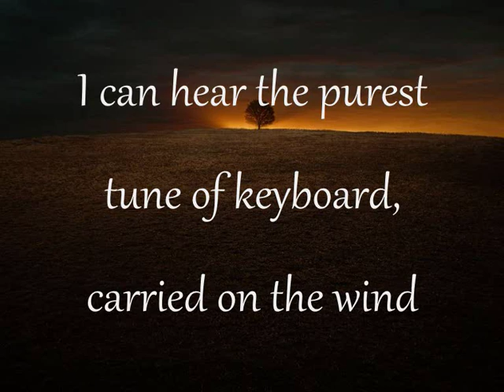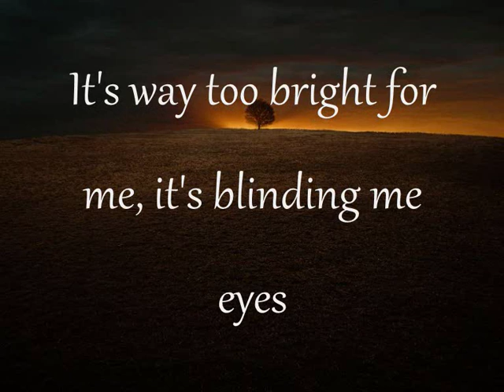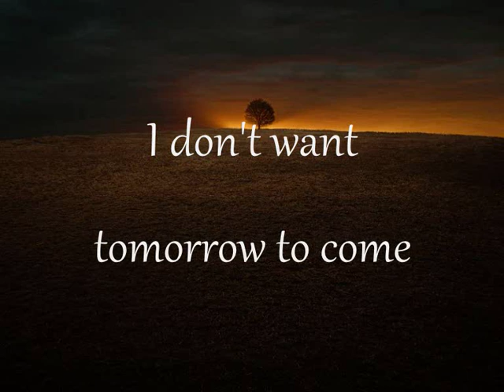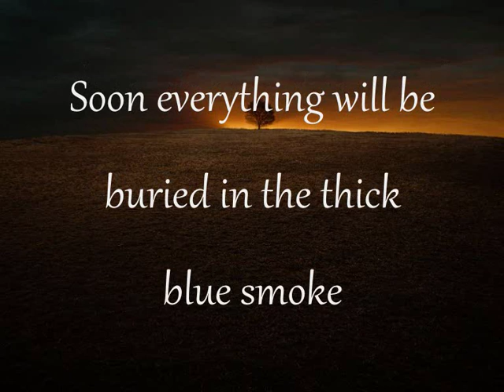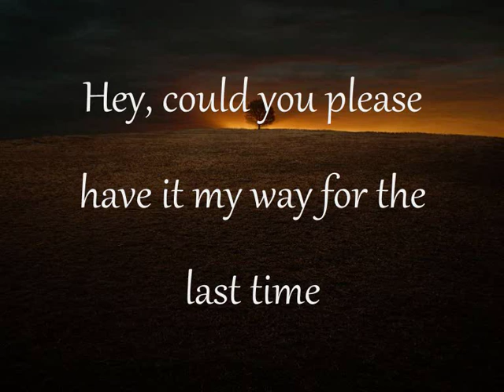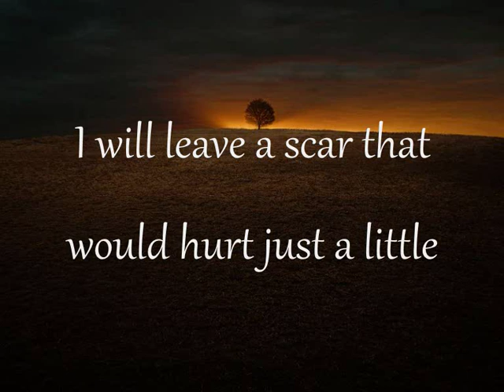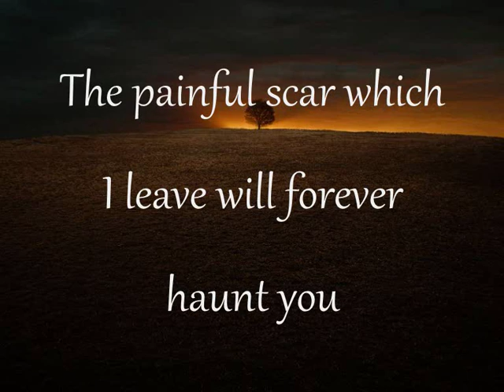Rurutia - Opus (english subtitled)